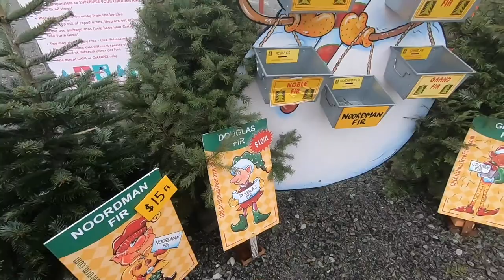The First Christmas Tree For the Driven Hard Family | Vlog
Took the family out to chop down our very first Christmas tree!! Well not our first but our first that we cut down ourselves!!

Merry Christmas everyone, hope you have a wonderful holiday season!